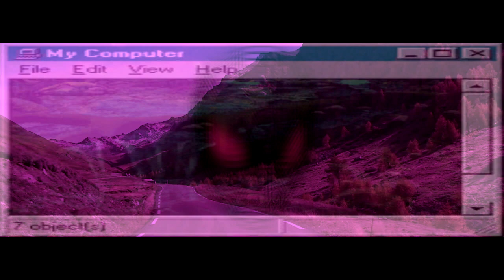SPYDER 550 – Fever 105